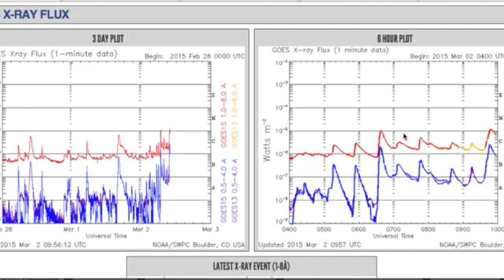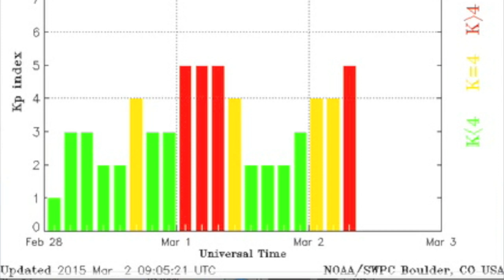Solar Flares, Magnetic Storm | S0 News March 2, 2015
Latest Fly on the Wall Episode (Dr. U-yen returns!)